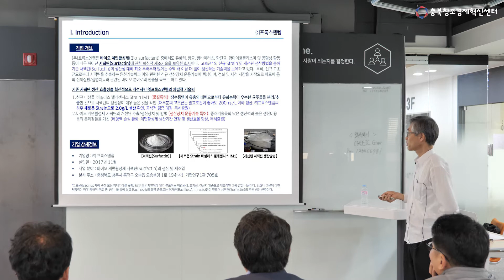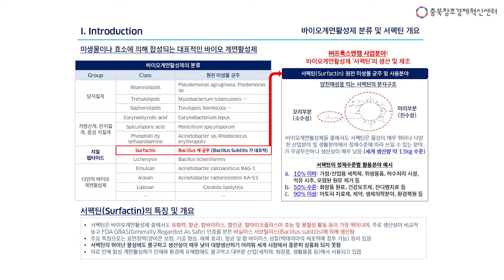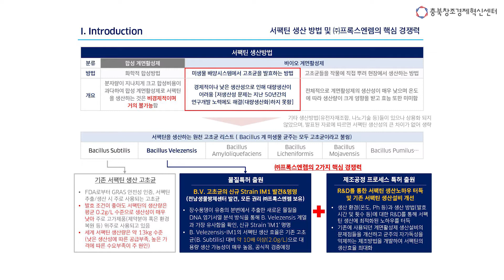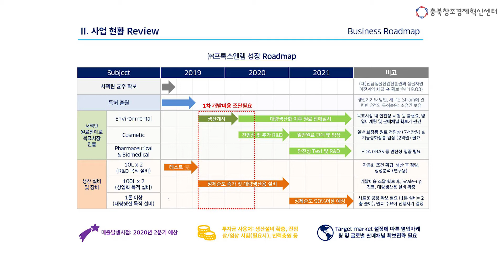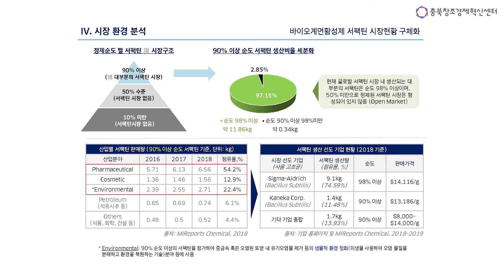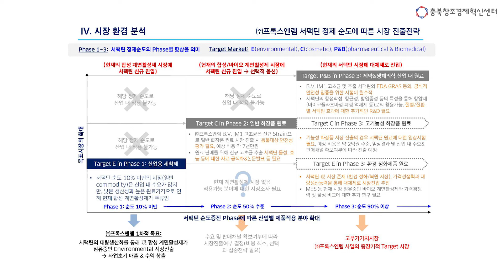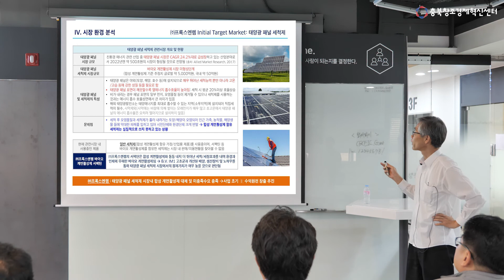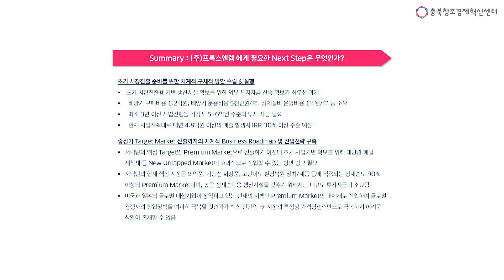[10월 월간세미나] 바이오 계면활성제(세펙틴) / 프록스엔렘 조양래 대표님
충북창조경제혁신센터에서는 바이오(신약) 또는 하드웨어 상품을 준비 중인 스타트업들을 대상으로 10월 월간세미나를 실시했습니다.

[10월 월간세미나 영상 더보기]
◾️테마 1 (Red Bio 스타트업)
  [신물질 의약품 제품화 시행착오 줄이기(CMC)] / 오토텔릭바이오 남경완 본부장

 [바이오 스타트업 IR]

◾️테마 2 (하드웨어 스타트업)
 [첫 단추를 잘꿰자, 하드웨어 스타트업의 비즈니스 모델] / 드림어스컨설팅 김대이 대표